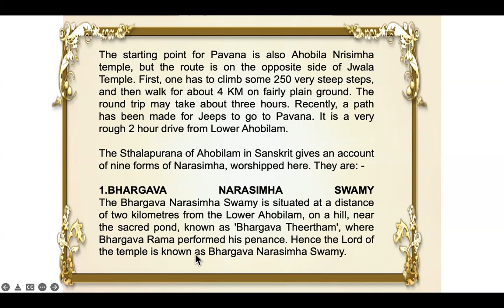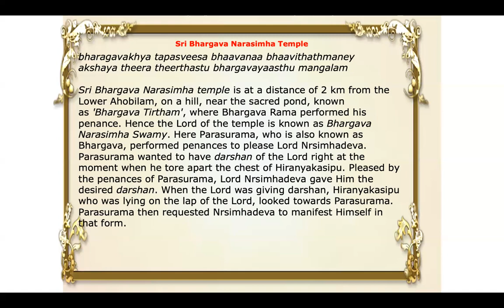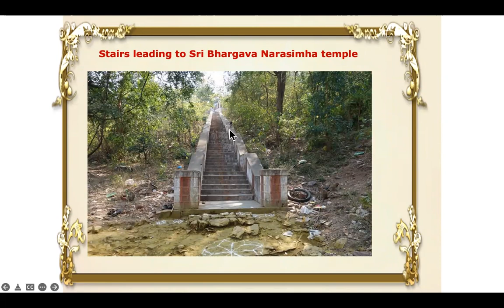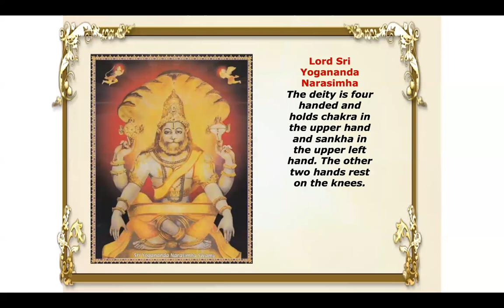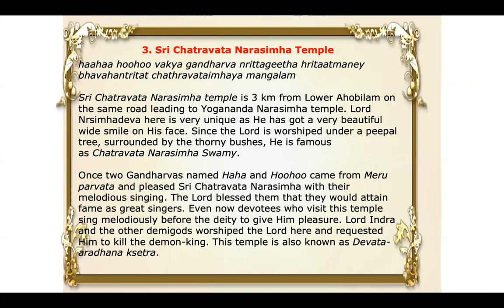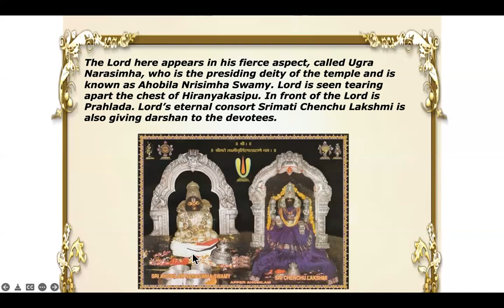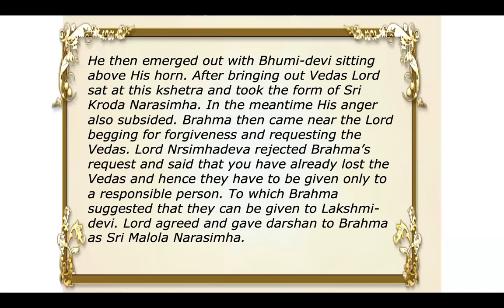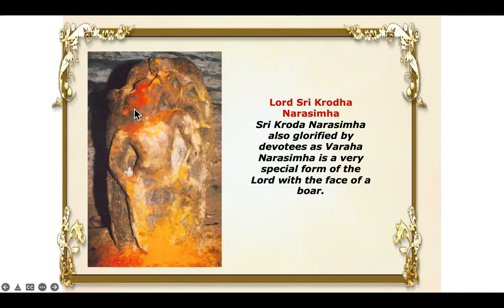LIVE: Holy Places of Bharat (Ahobilam - Part 2 of 3) 22.05.23